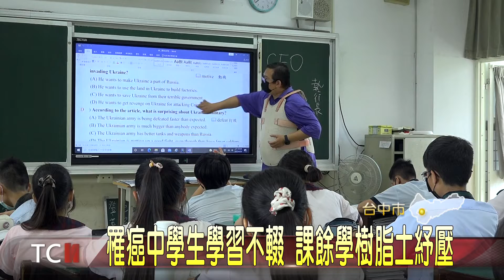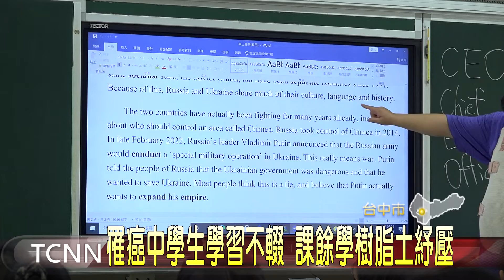罹癌中學生學習不輟 課餘學樹脂土紓壓-大台中新聞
就讀立人國中的游定辰，國一因為罹患骨肉瘤發病，開始了治療的漫漫長路，除了每三個月要固定回診之外，一次到院也要治療1到3週，雖然治療路苦，但他生性樂觀，除了努力到校跟上進度，還會做樹脂土送給醫護人員，相當貼心。「以上新聞可從哈TV APP收視」